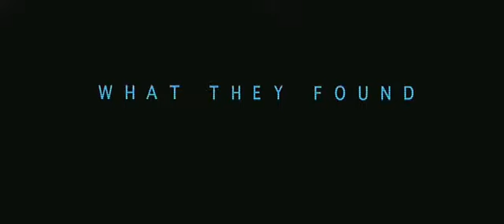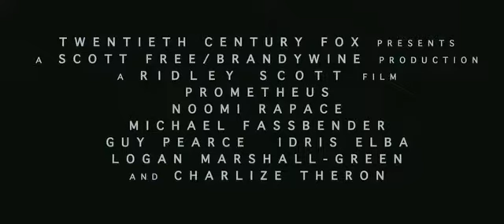Prometheus 2012 Trailer FASTERTORRENT NET